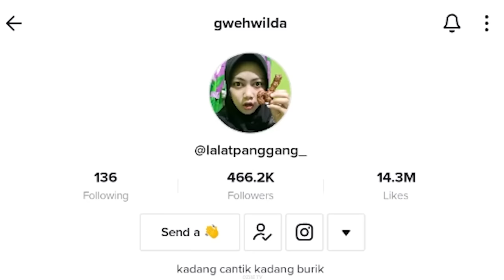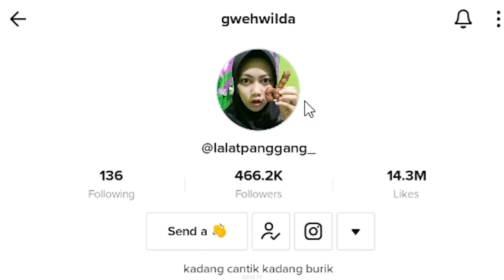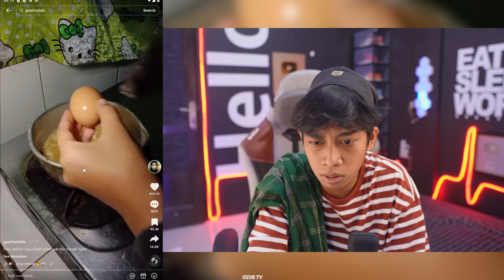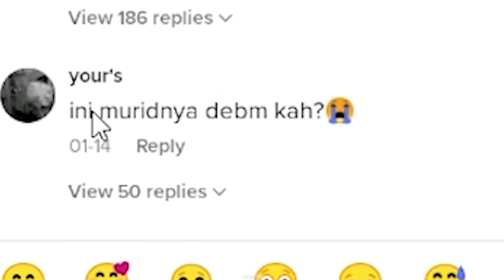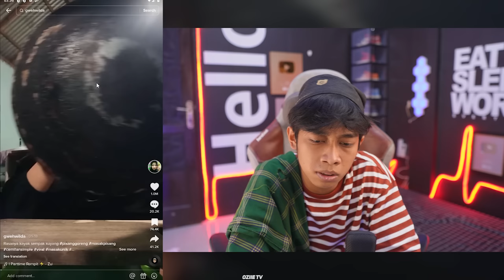SUMPAH NONTON INI BIKIN NAIK PITAM ‼️ GWEHWILDA…